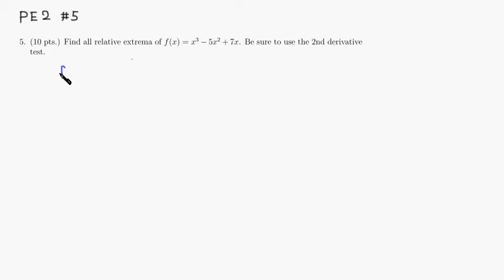m109 pe2 5 f2012